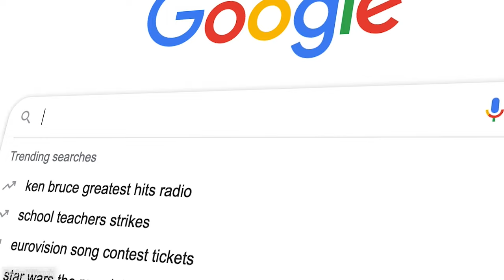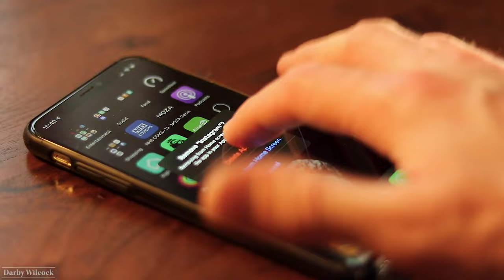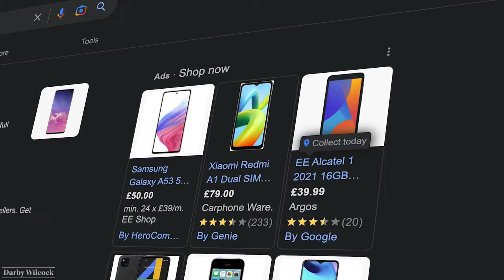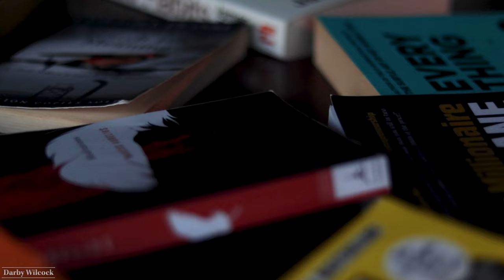I went from iPhone to dumb phone to no phone (and learnt this)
A couple of months ago my iPhone broke, and I couldn't afford to replace it. Instead of buying a cheap android, I bought a basic little Nokia, and what happened since I could never have expected.

I was just like everyone else, taking my smartphone around with me, everywhere I went. Like it was attached to my body. I would also fill every spare minute scrolling or watching something. But never in a million years did I think I would be where I am now. Not USING A PHONE AT ALL!

After realizing there is more to life than just settling with what you’ve got and what is expected of you, I’m determined to help others in their 20s realize their own true potential and live a more passion-fuelled life by taking back control.

I’m going, to be honest with you I’m 27 years old, and achievement wise I don’t really have anything to show for myself, I entered the real world after college with no skills and no idea. I quickly discovered after bouncing from 1 minimum wage job to another that something is wrong.

 Is this really what my life is going to be like?

But after seeing my wife quit Uni to pursue YouTube and start her own business, I saw that life wasn’t just about settling with what you’ve got but it's actually possible to create your own path.

After seeing what is possible of someone close to me, I’m determined to experience, learn and share to help others in their 20s realize their own true potential, take control and live a life to be proud of.